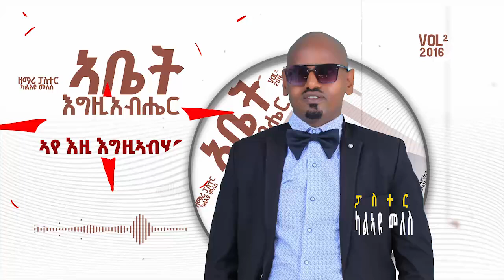ኣቤት እግዚኣብሄር ሙሉእ ኣልበም ሓድሽ ናይ ትግርኛ መዝሙር II ABET EGZIABIHER FULL ALBUM Tigrigna Gospel Song II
ኣቤት እግዚኣብሄር II Vol 2 II ሙሉእ ኣልበም II ሓድሽ ናይ ትግርኛ መዝሙር II
ብዘማሪ ፓስተር ካልኣዩ መለስ
ABET EGZIABIHER II Vol 2 II FULL ALBUM II Tigrigna Gospel Song II New
Gospel Singer Pastor Kalayu Meles

S H A R E ግበሩ

ብሩኻት እኹም
ፓስተር ካልኣዩ መለስ

G L O R Y  F I L M  P R O D U C T I O N
P R E S E N T S 🔥🔥🔥🔥

2024